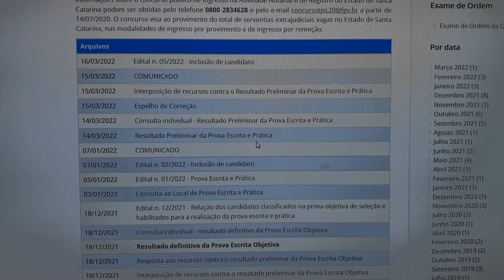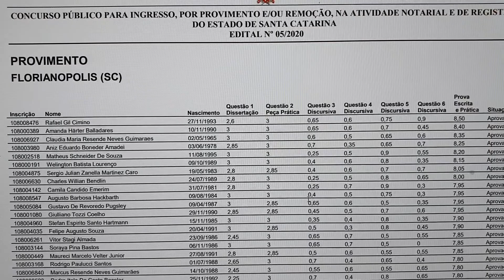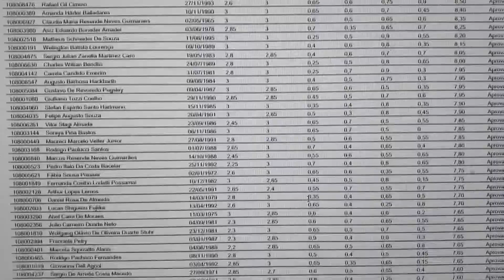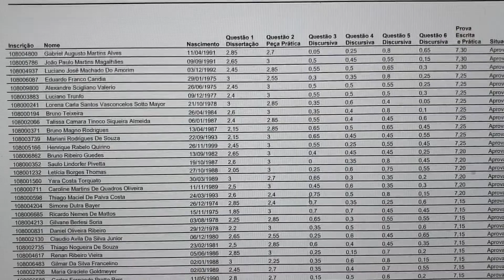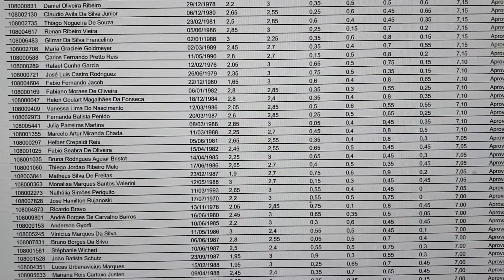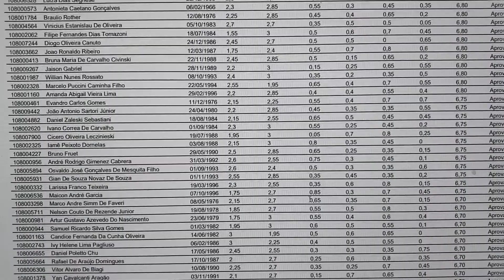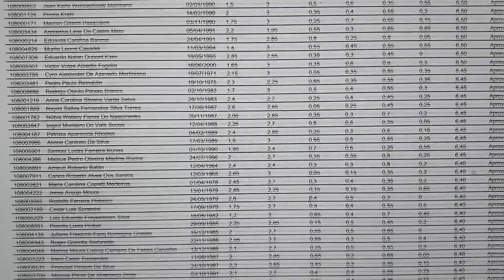O concurso de cartório é o mais difícil do Brasil?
Neste vídeo te mostro que o concurso de cartório é o mais difícil do Brasil porque você, estudante, enfrenta profissionais da área que nunca param de fazer concursos. É como se você, um jogador amador, jogasse contra Neymar.